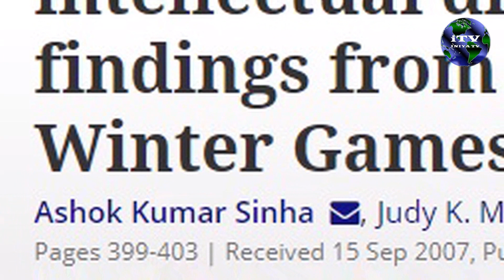Dr. Ashok Kumar Sinha, Retired Director, AYJNIHH/NISHD, Mumbai, Nov 29, 9 AM IST Nov 28, 9:30 CST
Dr. Ashok Kumar Sinha, recipient of Nation Award, raised the status of AYJNIHH/AYJNISHD during his tenure. Watch this show to learn his influence in changing the status of hearing impaired in India.